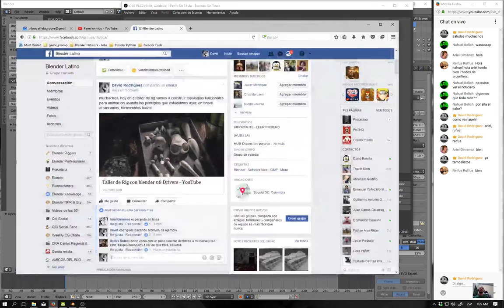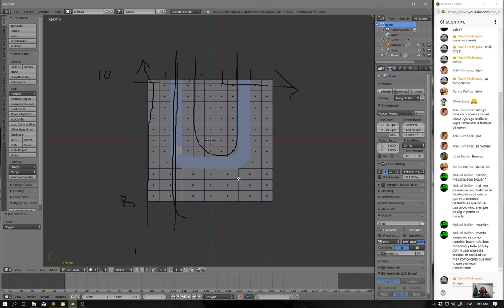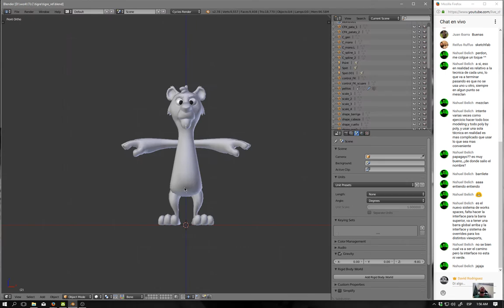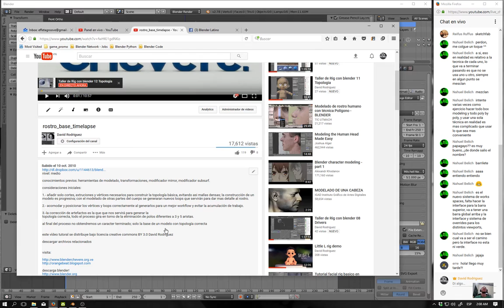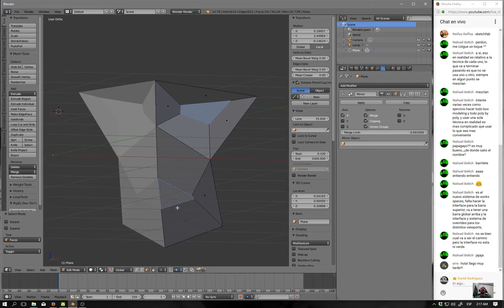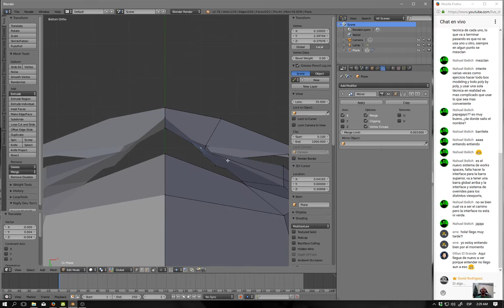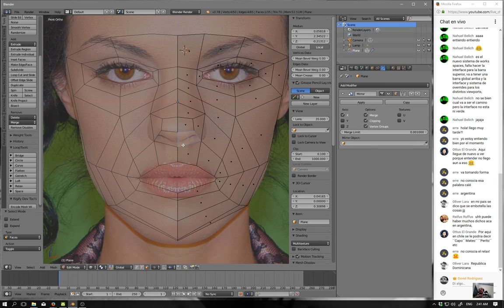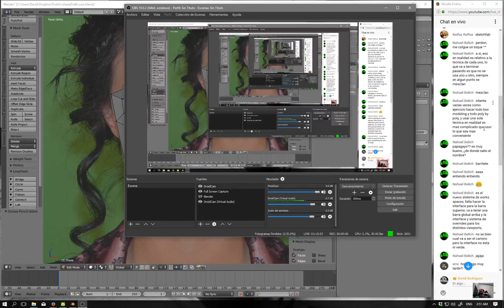Taller de Rig con blender 12 Topologia